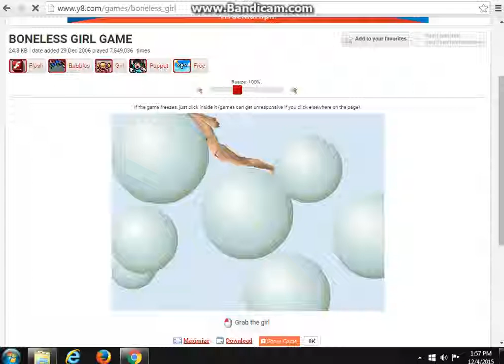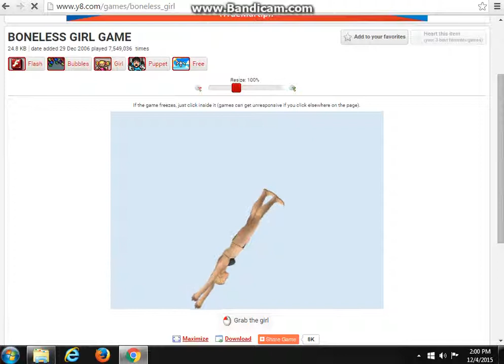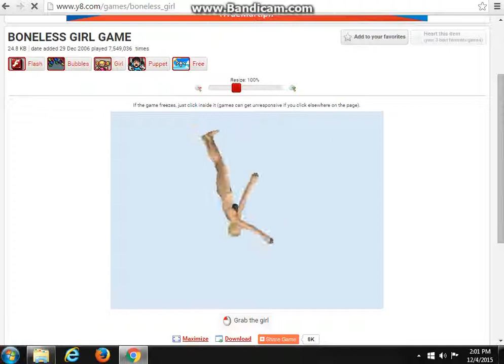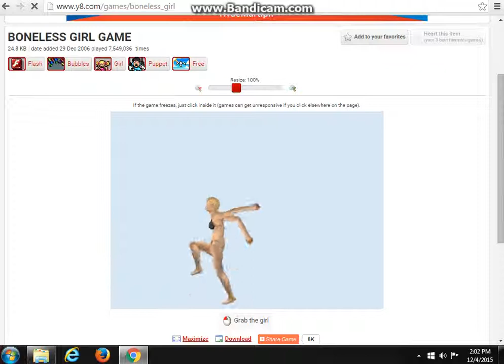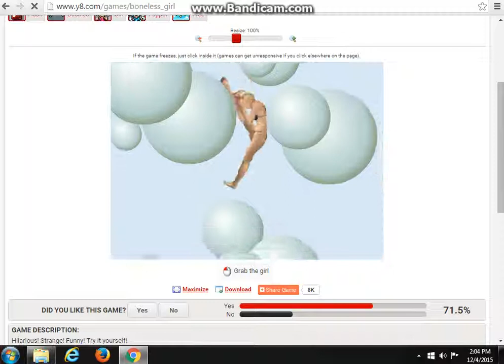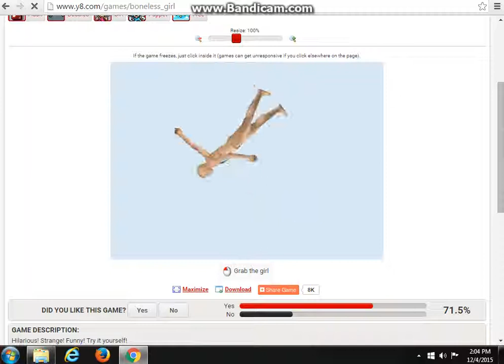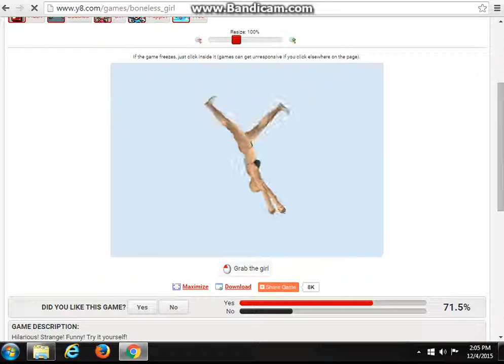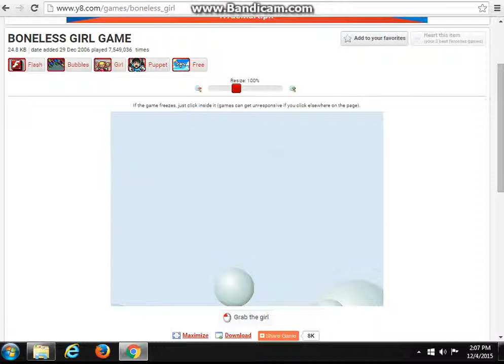Boneless Girl [Part 1]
Boneless bonne y8 james